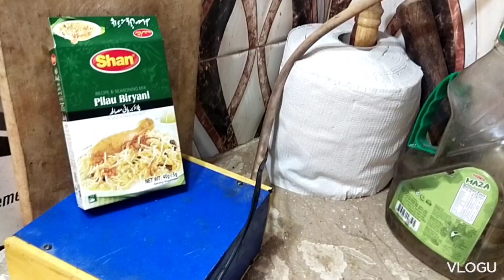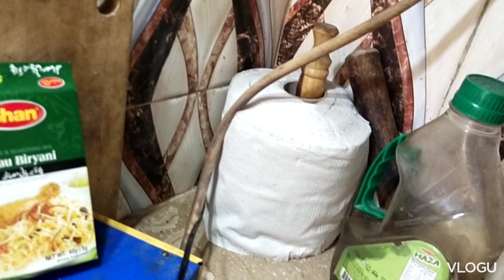AJ Mery kitchen me Kya BNA 🥗🍗🍟😜